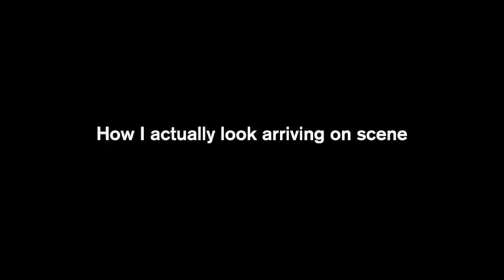Arriving On Scene: Expectation vs. Reality